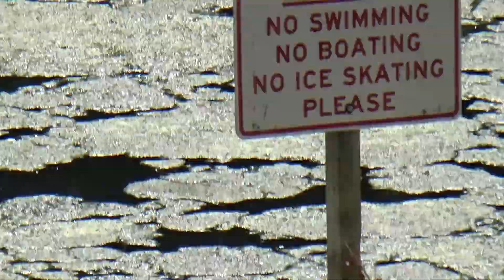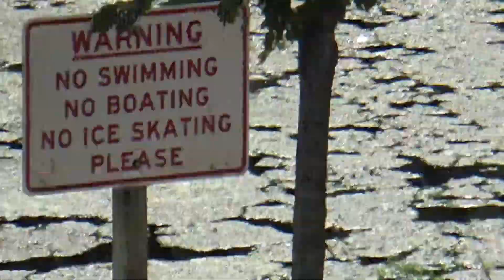Carissa And I Took A Walk Today-What Did We see??? What Did We Say??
This Box company is ran by me and my 2 daughters.We have autism.I am hoping to eventually get my autistic son working with us also.